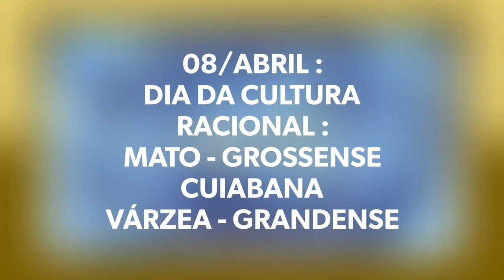BOAS FESTAS: BANDA RACIONAL UNIVERSO EM DESENCANTO: CUIABÁ 300 ANOS: CPA 1: 10/06/18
10/06/2018
LOCAL: BAIRRO CPA 1
CUIABÁ/ MT

Apresentação da Banda Racional Universo em Desencanto de Cuiabá, completamente integrada com as festividades em comemoração ao aniversário da nossa amada Cuiabá - Cidade Verde, rumo aos seus 300 anos (08/04/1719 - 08/04/2019).